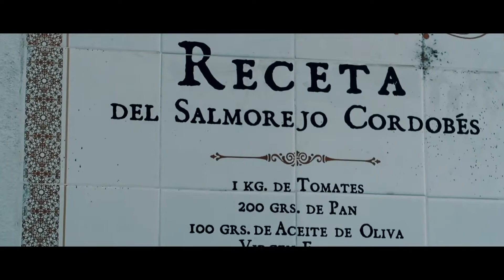Córdoba me recibió excelente // Lalo Pedrero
Llegué a Córdoba y me recibió muy bien.